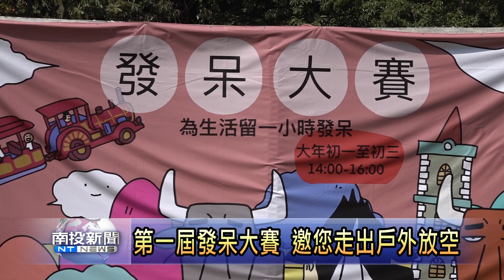國姓泰雅春節舉辦發呆大賽 南投新聞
為了搶攻春節商機，國姓鄉一家溫泉渡假村鎖定國民旅遊的族群，除了推出入園及住宿的優惠，更是在大自然森林的園區環境內舉辦發呆大賽，活動從新正初一到初三，一連舉辦三天的競賽，第一名獎金8888元。另外還有入園抽獎活動，最大獎是電動車一台。